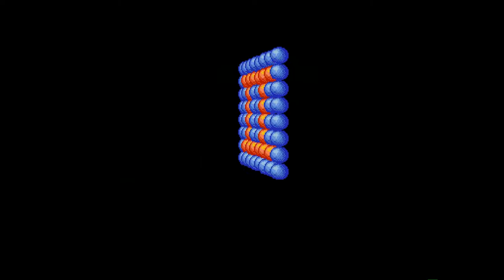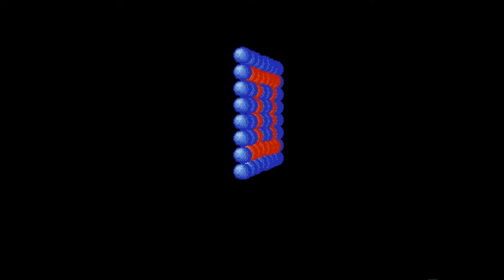Amiga 500 - Afterburner Music Intro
Afterburner - Original music by Hiroshi Kawaguchi
Converted by Jason C. Brooke